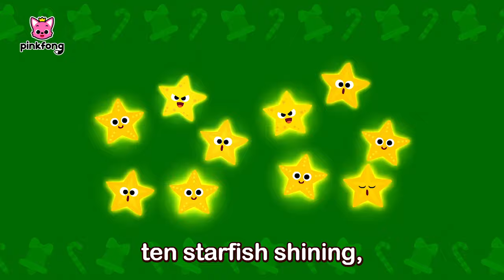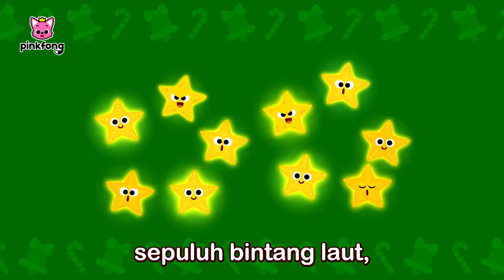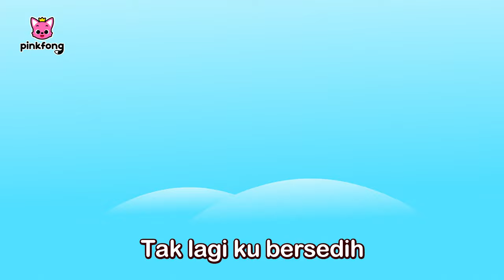[XMAS🎄] Shark Cantata dan lain-lain | Lagu Natal | Lagu Anak | Pinkfong Baby Shark Indonesia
Anda sedang nonton Shark Cantata dan lain-lain dari Pinkfong dan Baby Shark.

00:00:00 Cantata Hiu (Shark Cantata)
00:01:56 We Wish You a Merry Christmas
00:03:47 Bayi Hiu vs Kue Jahe(Baby Shark vs Gingerbread Man)
00:05:22 Christmas Sharks
00:06:42 Bayi Hiu Berhidung Merah (The Red Nosed Baby Shark)
00:08:37 Deck the Halls
00:10:18 Natal Keluarga Hiu Peri (Christmas Shark Family Elves)
00:13:25 Have You Ever Seen Santa's Beard?
00:14:42  Bayi Hiu di Musim Dingin (Baby Shark in Winter Time)
00:17:46 Jingle Bells
00:19:30 Kado Natal Spesial dengan Bayi Hiu (Special Christmas Presents with Baby Shark)
00:22:52 Baby Shark’s 12 Days of Christmas
00:26:40 Bayi Hiu dan Nyanyian Boneka Salju (Baby Shark and the Snowman's Carol)
00:29:11 Kakek Santa Klaus (Jolly Old St. Nicholas)
00:30:32 Natal Hiu (Christmas Sharks)
00:31:52 Lonceng Berbunyi (Jingle Bells)
00:33:36 Selamat Hari Natal (We Wish You a Merry Christmas)
00:35:27 12 Hari Natal dengan Bayi Hiu (Baby Shark’s 12 Days of Christmas)
00:39:15 Petak Umpet Hadiah Natal dengan Bayi Hiu (Hide and Seek Christmas Presents and Baby Shark)
00:42:26 Tok, tok, Natal Bayi Hiu (Knock, knock, Baby Shark’s Christmas)
00:44:36 Jingle Bells
00:46:20 Deck the Halls
00:48:01 Santa Musim Panas (Summer Santa)
00:49:33 S-A-N-T-A
00:50:49 We Wish You a Merry Christmas
00:52:40 Mari Menghias Natal (Deck the Halls)
00:54:21 Jolly Old St Nicholas
00:55:42 Natal Hiu (Christmas Sharks)
00:57:02 Tok, tok, Natal Bayi Hiu (Knock, knock, Baby Shark’s Christmas)
00:59:12 Bayi Hiu dan Nyanyian Boneka Salju (Baby Shark and the Snowman's Carol)
01:01:43 Bayi Hiu vs Kue Jahe(Baby Shark vs Gingerbread Man)